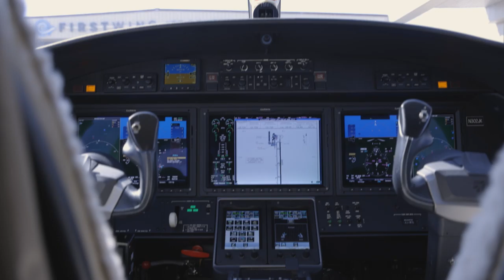CJ3 N302JK Holstein